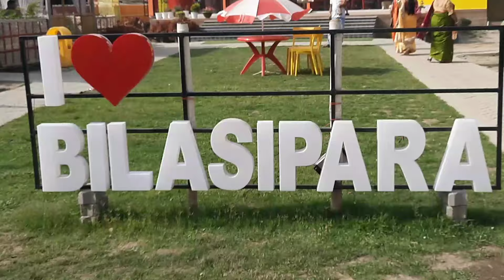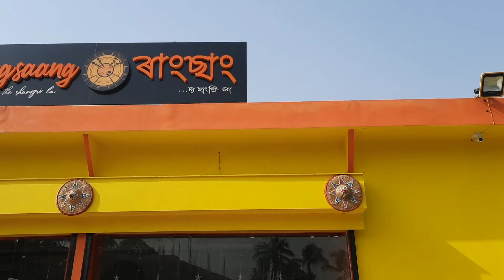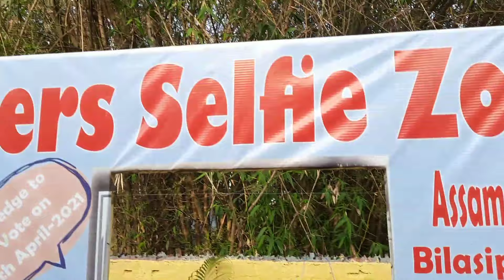Raang Saang First Resort in Dhubri District Bilasipara/ Dhubri/Assam/India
Dhruv entertain
dj vlogs
Axom vlog
RaangSaang
Dhubri
Guwahati
Assam
Party
Cook
biriyani
Awesome vlog
Raang Saang vlog
Dhruv entertain
dj vlogs
Axom vlog
RaangSaang
Dhubri
Guwahati
Assam
Party
Cook
biriyani
Awesome vlog
Raang Saang vlog
Dhruv entertain
dj vlogs
Axom vlog
RaangSaang
Dhubri
Guwahati
Assam
Party
Cook
biriyani
Awesome vlog
Raang Saang vlog
Dhruv entertain
dj vlogs
Axom vlog
RaangSaang
Dhubri
Guwahati
Assam
Party
Cook
biriyani
Awesome vlog
Raang Saang vlog
Dhruv entertain
dj vlogs
Axom vlog
RaangSaang
Dhubri
Guwahati
Assam
Party
Cook
biriyani
Awesome vlog
Raang Saang vlog
Dhruv entertain
dj vlogs
Axom vlog
RaangSaang
Dhubri
Guwahati
Assam
Party
Cook
biriyani
Awesome vlog
Raang Saang vlog
Dhruv entertain
dj vlogs
Axom vlog
RaangSaang
Dhubri
Guwahati
Assam
Party
Cook
biriyani
Awesome vlog
Raang Saang vlog
Dhruv entertain
dj vlogs
Axom vlog
RaangSaang
Dhubri
Guwahati
Assam
Party
Cook
biriyani
Awesome vlog
Raang Saang vlog
Dhruv entertain
dj vlogs
Axom vlog
RaangSaang
Dhubri
Guwahati
Assam
Party
Cook
biriyani
Awesome vlog
Raang Saang vlog
Dhruv entertain
dj vlogs
Axom vlog
Dhruv entertain
dj vlogs
Axom vlog
RaangSaang
Dhubri
Guwahati
Assam
Party
Cook
biriyani
Awesome vlog
Raang Saang vlog
Dhruv entertain
dj vlogs
Axom vlog
RaangSaang
Dhubri
Guwahati
Assam
Party
Cook
biriyani
Awesome vlog
Raang Saang vlog
Dhruv entertain
dj vlogs
Axom vlog
RaangSaang
Dhubri
Guwahati
Assam
Party
Cook
biriyani
Awesome vlog
Raang Saang vlog
Dhruv entertain
dj vlogs
Axom vlog
RaangSaang
Dhubri
Guwahati
Assam
Party
Cook
biriyani
Awesome vlog
Raang Saang vlog
Dhruv entertain
dj vlogs
Axom vlog
RaangSaang
Dhubri
Guwahati
Assam
Party
Cook
biriyani
Awesome vlog
Raang Saang vlog
Dhruv entertain
dj vlogs
Axom vlog
RaangSaang
Dhubri
Guwahati
Assam
Party
Cook
biriyani
Awesome vlog
Raang Saang vlog
Dhruv entertain
dj vlogs
Axom vlog
RaangSaang
Dhubri
Guwahati
Assam
Party
Cook
biriyani
Awesome vlog
Raang Saang vlog
Dhruv entertain
dj vlogs
Axom vlog
RaangSaang
Dhubri
Guwahati
Assam
Party
Cook
biriyani
Awesome vlog
Raang Saang vlog
Dhruv entertain
dj vlogs
Axom vlog
RaangSaang
Dhubri
Guwahati
Assam
Party
Cook
biriyani
Awesome vlog
Raang Saang vlog
Dhruv entertain
dj vlogs
Axom vlog